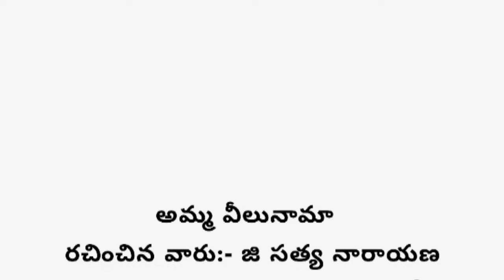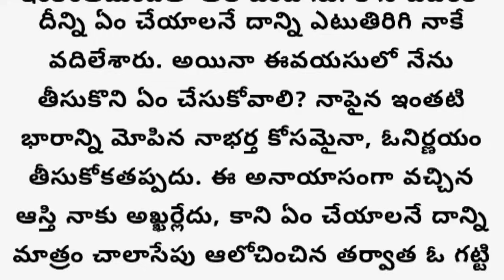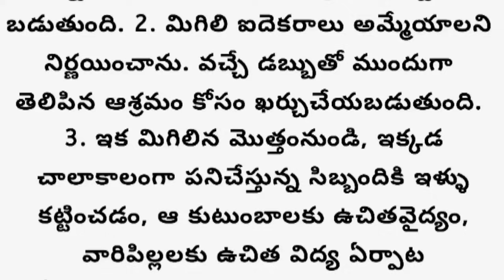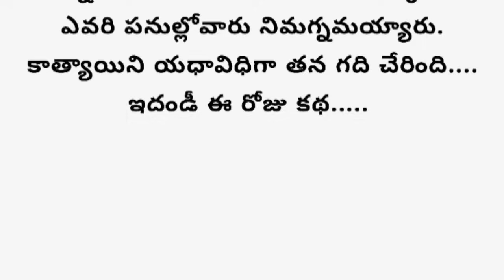కన్నవారిపైన కాసింతైనా కనికరంలేక, పాత వస్తువుల్ని విసిరేసినట్లు వదిలించుకొంటున్నారు.